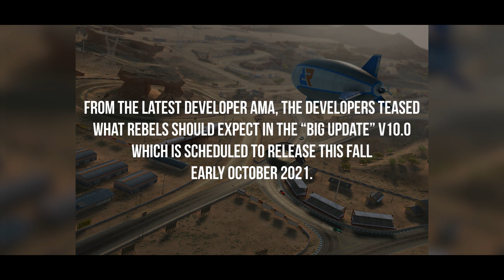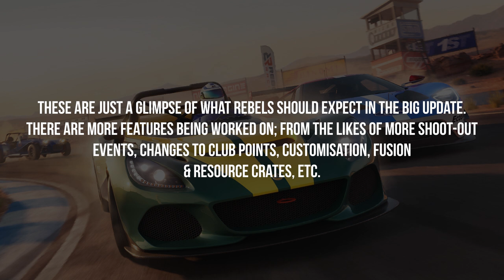Rebel Racing | Everything Off-Road + Update v9.0 & v10.0 Preview!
Game content, assets & early content preview provided by Hutch Games Ltd.

This video comprises of three parts; In the beginning you will see me going through "Off-Road" campaign in Rebel Racing, part II shows what's new in Update v9.0 and part III contains the preview to the forthcoming update "Tracks & Laps"!

Chapters:
► Part I
• Everything Off-Road - 00:00
• Locations/Zones in Rebel Racing - 01:10
• Event Types & Races in Rebel Racing - 04:41
• PvP Head-To-Head Racing Montage - 19:39

► Part II
• What's New in Update v9.0 - 25:44

► Part III
•  Update v10.0 Preview - 28:12
The "Big Update" that is expected to release this fall October 2021.
One of the most requested game-play suggestions by Rebel Players was the need for longer tracks and the Developers are bringing it to the game with the introduction of new environment Tracks & Laps! There is also a brand new tier 'GT' which will feature high speed track cars.